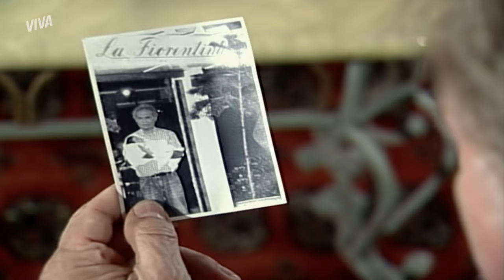PAULA E TAÍS SE CONHECEM, LUCAS E ANA LUÍSA SOFREM ACIDENTE E MAIS! | PARAÍSO TROPICAL | RESUMO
Semana de encontros e revelações em ParaísoTropicalNoVIVA! Depois de ser atropelada e parar no hospital, Taís recebe a visita de Paula, sua irmã! Isidoro também a visita e passa mal ao reencontrar a neta depois de anos 😭 A história desse passado é esclarecida quando Clemente revela um segredo de Amélia!

Já na praia, Camila e Mateus se encontram pela primeira vez, mas ela acaba indo com Fred para uma festa e se aborrecendo com ele! Lucas e Ana Luísa também se encontram, mas acabam batendo o carro e ela precisa superar um antigo trauma para conseguir socorre-lo 😱🔥

À PRIMEIRA VISTA! CAMILA E MATEUS SE CONHECEM NA PRAIA (segunda-feira, 23/08) 00:01
IRMÃS! PAULA VISITA TAÍS NO HOSPITAL(terça-feira, 24/08) 05:04
ISIDORO E PAULA SE ENCONTRAM E ELE PASSA MAL! (quarta-feira, 25/08) 09:25
CLEMENTE CONTA A VERDADE SOBRE AMÉLIA PARA PAULA E ISIDORO(quinta-feira, 26/08) 14:45
IVAN E FRED PARTEM PRA BRIGA E CAMILA ABANDONA FESTA(sexta-feira, 27/08) 19:37
LUCAS E ANA LUISA SOFREM ACIDENTE E ELA PRECISA DIRIGIR!(sábado, 28/08) 24:48

Capítulos 43 a 48, de 23 a 28 de agosto de 2021.